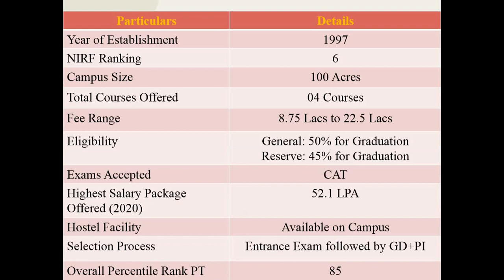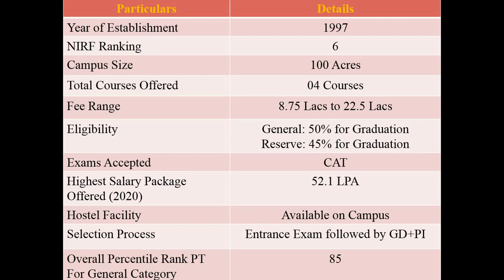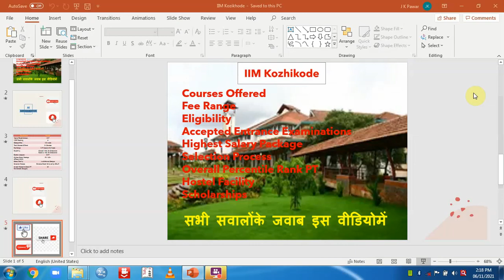MBA from IIM Kozhikhode